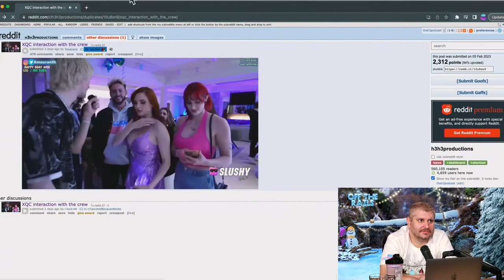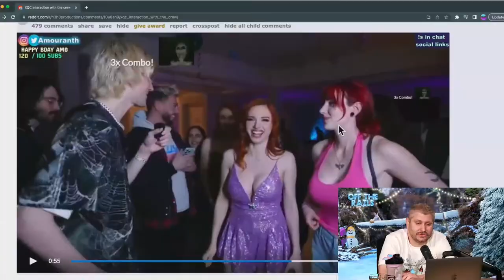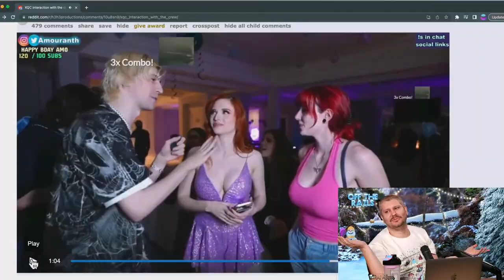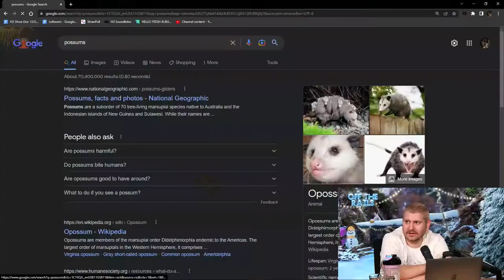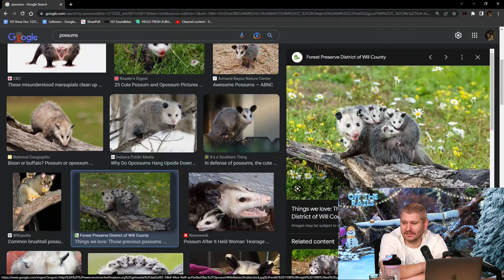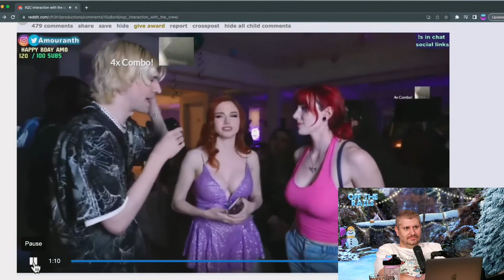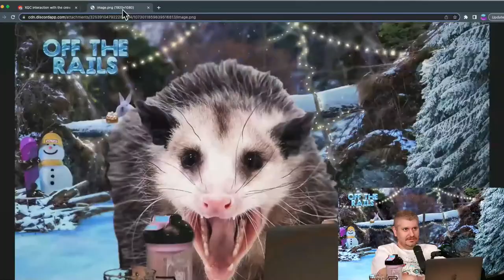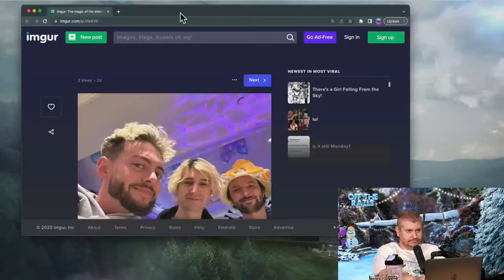H3 Crew Talk Amouranth's Birthday Party & Meeting xQc & Morgpie | H3 Podcast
This channel is not owned by the H3 Podcast.
H3 Podcast Experience is a fan channel for content from the H3 Podcast.

00:00 Amouranth's birthday party
01:08 xQc interviews the Crew & meeting Morgpie
02:57 Lena's encounter with creepy dude
05:54 Why Ethan didn't go & are the Crew clout chasers?
07:42 Squashing the beef with xQc
11:04 Was xQc trying to hit on Morgpie? She answers live
12:57 xQc Bestie Arc